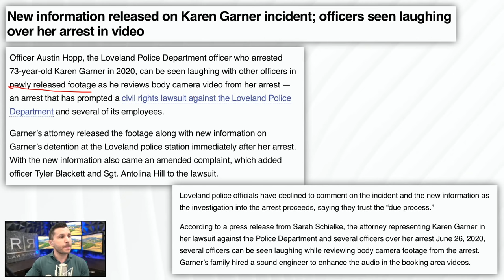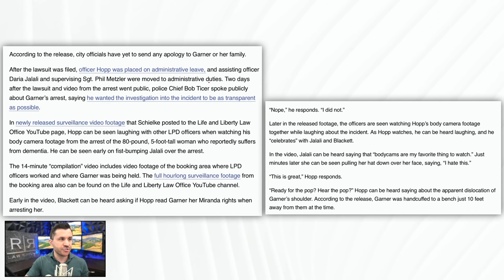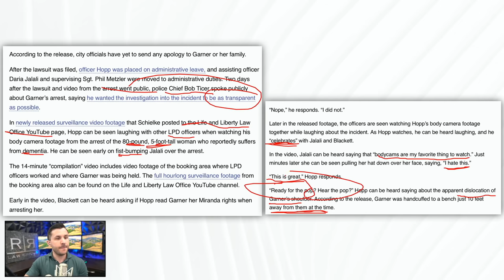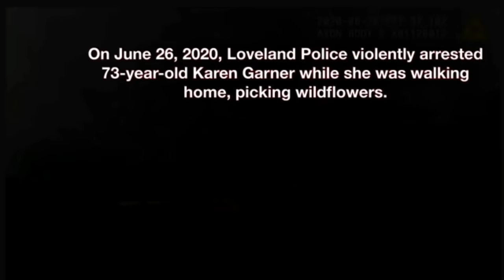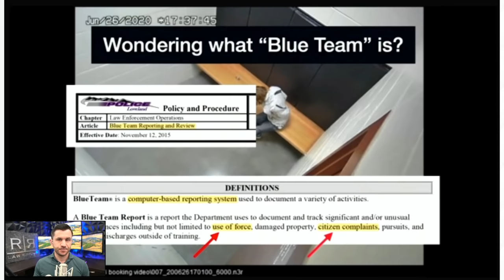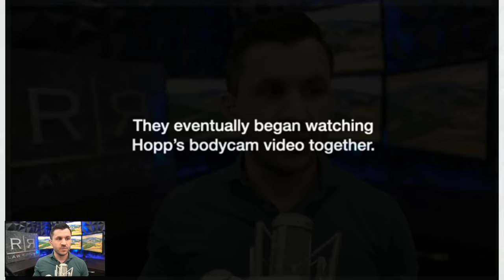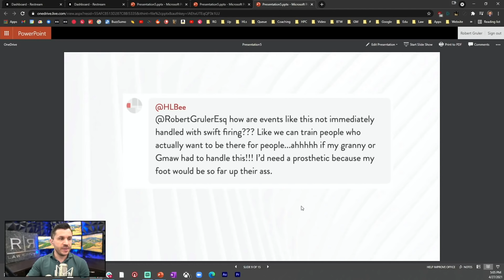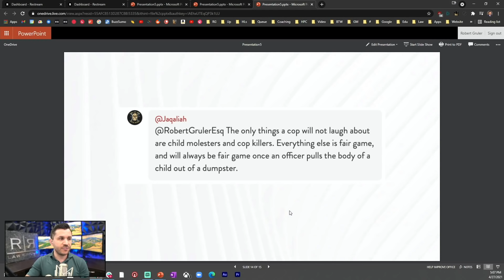Karen Garner Arrest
Colorado police in Loveland arrest a 73-year old and laugh over dislocating her shoulder. ​

• Loveland Police Department facing civil lawsuit over the arrest of 73-year old Karen Garner in 2020. ​
• Officer Austin Hopp from the Loveland Police Department is seen on camera laughing after the arrest. ​
• While watching body camera footage, Hopp can be heard saying “Ready for the pop?” in regard to dislocating Garner’s shoulder during the arrest. ​
• Officers Austin Hopp, Daria Jalali and Sgt. Phil Metzler were moved to administrative duties. ​

5111 N. Scottsdale Road, Suite 275. ​